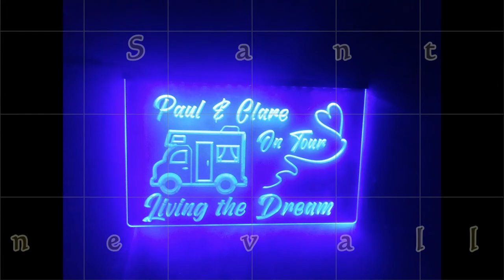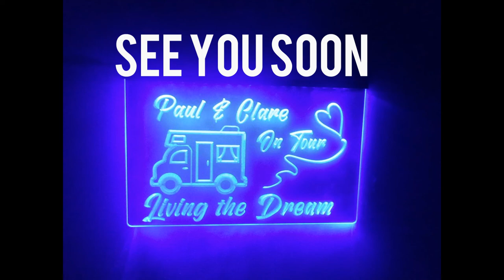A trip on the Santa steam train the Nene Valley railway at Christmas